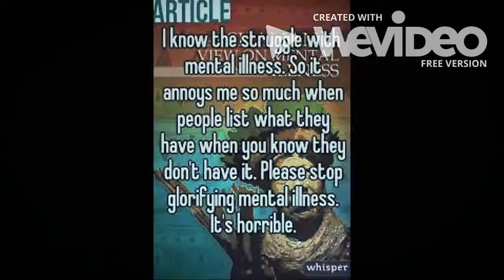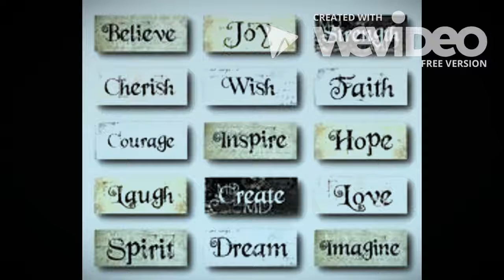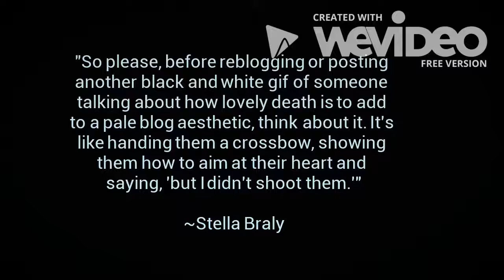Mental Illness - Beatriz Valenzuela YHS